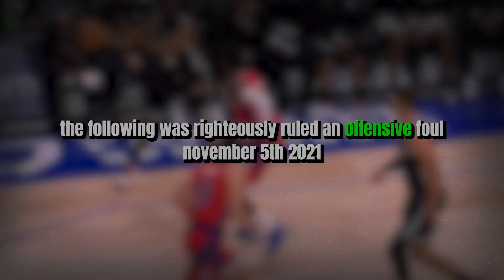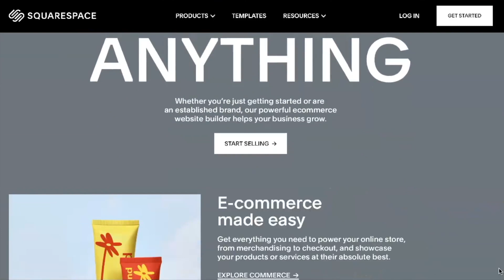The Biggest Disappointments Of The 2022 Season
___________ Song credits: ______________